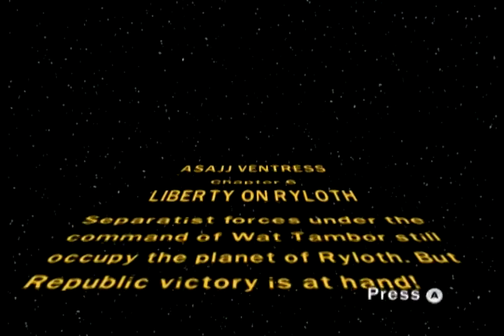Part 21 BBA Lego Star Wars: The Clone Wars - Liberty on Ryloth Free Play 1/1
If you're reading this, that means I forgot to put the Bible Verse in.

I Made Some Minecraft Maps  (Do NOT click the green "start now" ads if it takes you to Mediafire. Make SURE you click the real map download. Also, don't click on any pop ups, you don't need flash SD or any other external software to continue. Make sure you play on the correct Minecraft update each map is built for.):